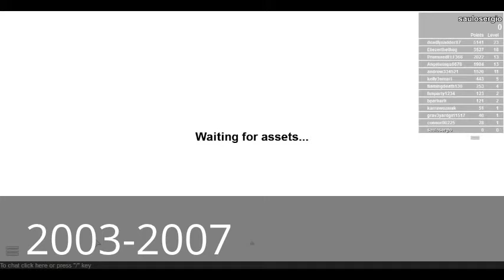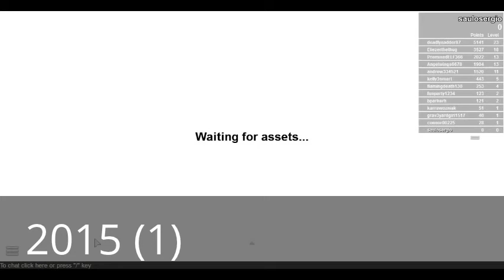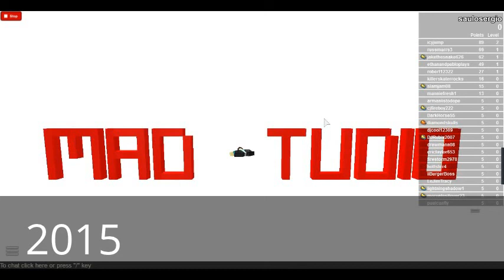Roblox Mad Studio 2000-2015